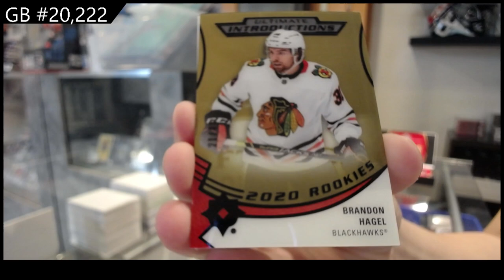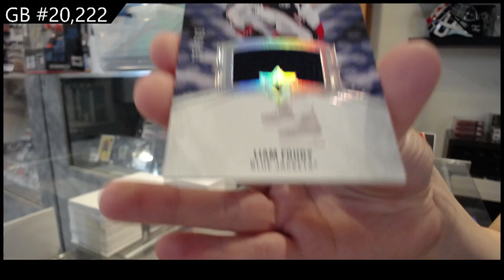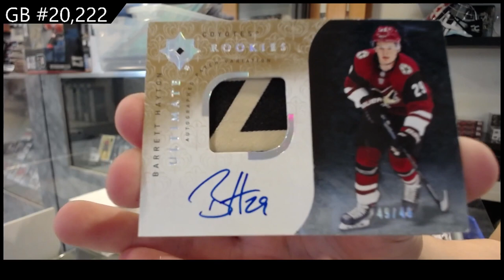19-20 UD Ultimate & 20-21 UD Ultimate Hockey Box Break - C&C GB #20,222